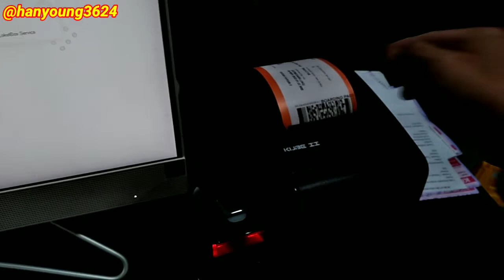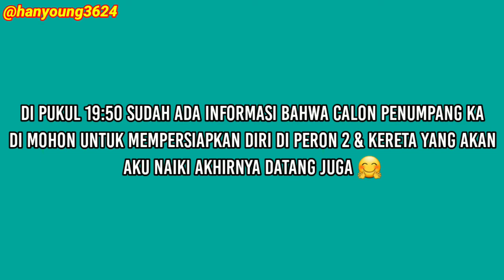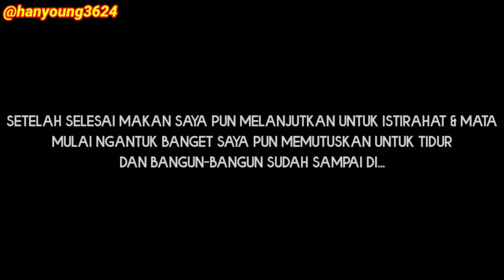Puncak Arus Balik Lebaran 2022 || Naik KA GAYA Baru Malam Selatan || Purwokerto - Jakarta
Halo Gaesss Kembali Lagi Di Channelku @informasibermanfaat1

Di video ini adalah momen perjalananku naik KA GAYA BARU MALAM SELATAN Dari Purwokerto Ke Jakarta Di puncak arus balik lebaran 2022 atau lebih tepatnya di dari minggu tanggal 8 mei 2022. Lalu seperti apa suasana dalam perjalana...??? Pokoknya tonton terus videoku ya sampai selesai jangan di skippp 🤗

Record                : HP Samsung Galaxy A11
Edit Video          : Kinemaster
Edit Thumbnail : PixelLab